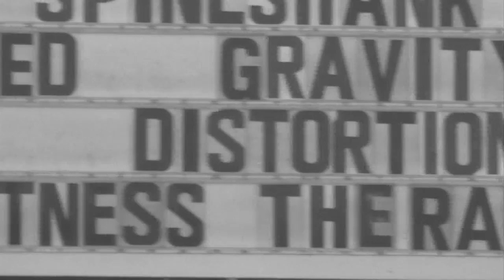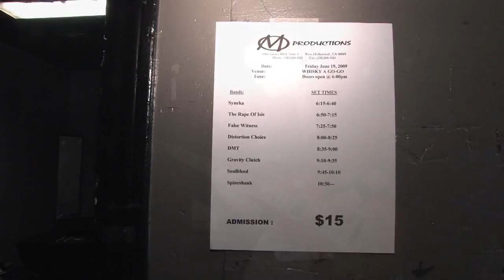Distortion Choice - "NOIR" Videoclip